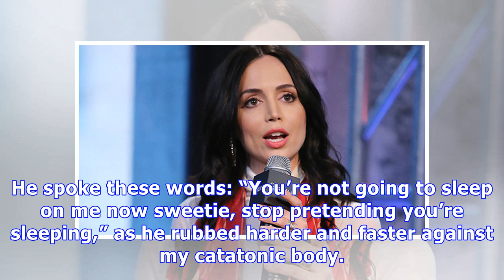Eliza Dushku Claims A Stuntman On ‘True Lies’ Allegedly Molested Her When She Was 12